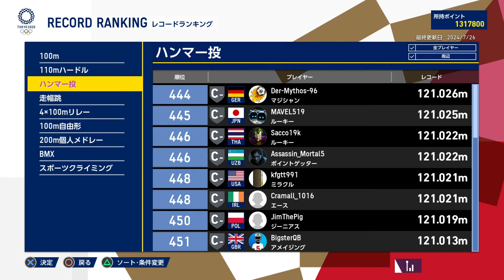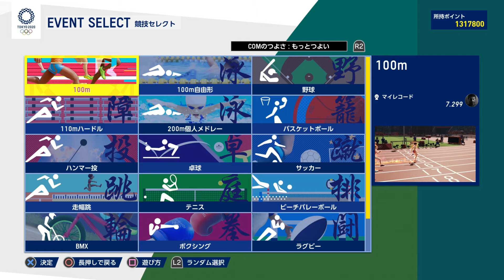【東京2020オリンピック】3年ぶりでも出るか？7秒台。パリオリンピック開催記念！ #104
パリオリンピック開催記念。
PlayStation®4／Nintendo Switch™用ゲームソフト
『東京2020オリンピック The Official Video Game™』